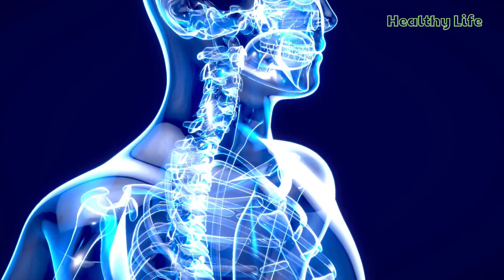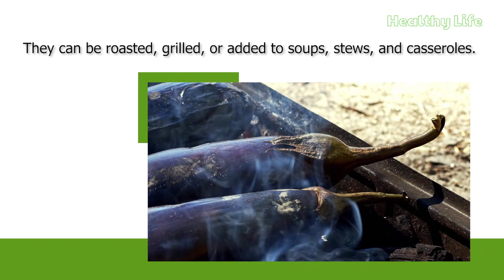Eggplants - Vegetables Good For Diabetes | Diabetes Diet | Healthy Life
Eggplants are a type of vegetable that can be a good option for people with type 2 diabetes. They are low in calories, high in fiber, and contain essential vitamins and minerals such as Vitamin B1 and potassium. Eggplants also have a low glycemic index, which means they won't cause rapid spikes in blood sugar levels. Including eggplants in your diet can help regulate blood sugar levels, improve heart health, and boost digestion. They can be roasted, grilled, or added to soups, stews, and casseroles.